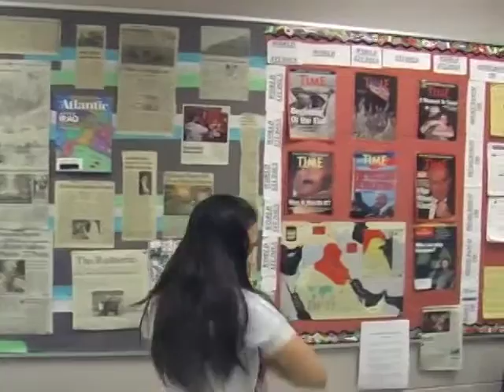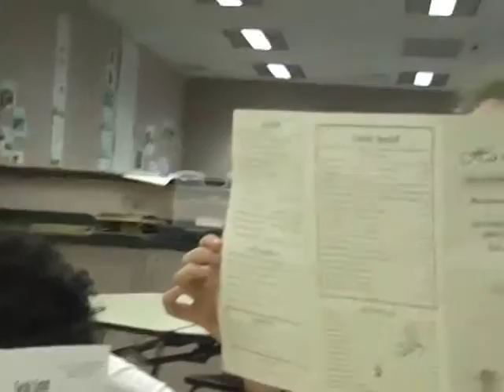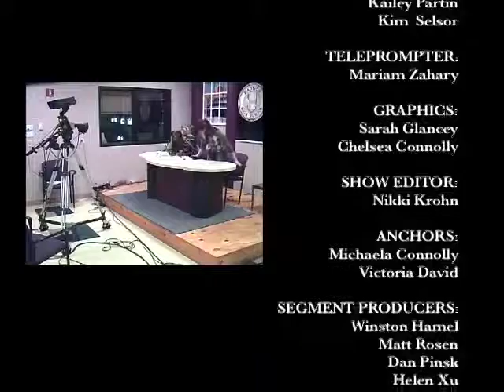RADTV's NEWSCENTER 11: March 9, 2009